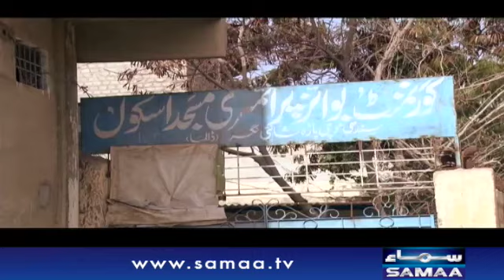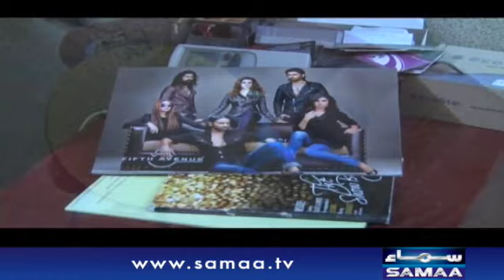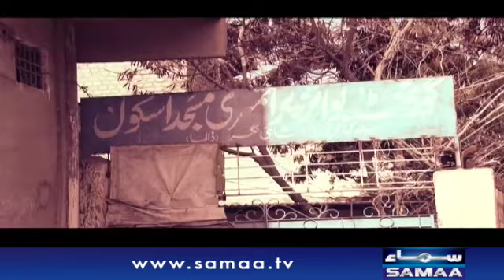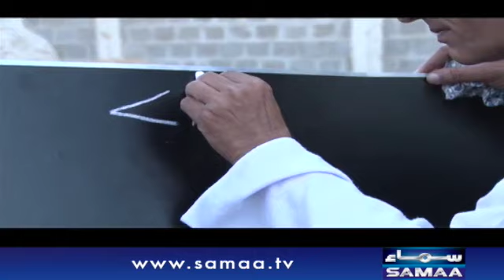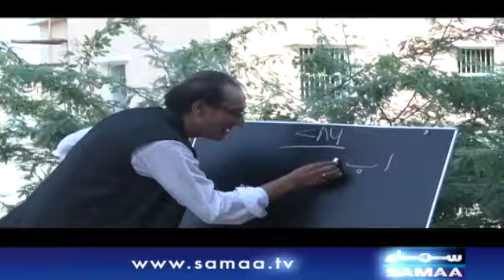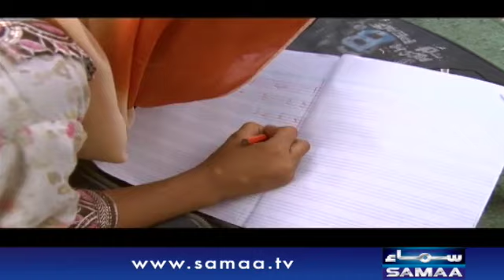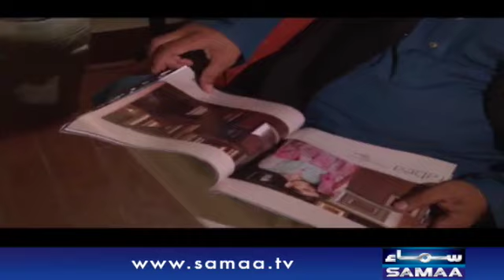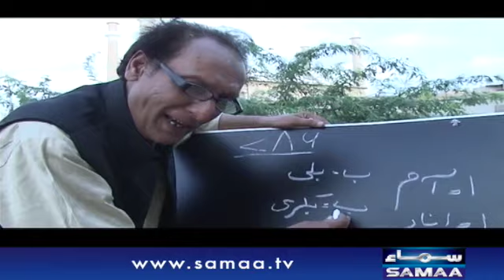Modeling k bahane galat kaam, ghareeb larki ko mushkilein sehni pari | Interrogation | SAMAA TV